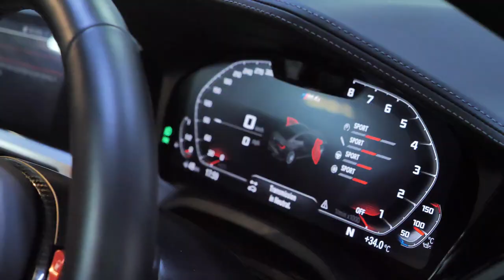หวดยับกับพลัง M พิสูจน์สมรรถนะ BMW M Power : MGR Motoring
BMW จัดงานฉลองครบรอบ 50 ปี การถือกำเนิดของ M Power ด้วยการจัดขบวนรถในตระกูล M มาให้ทดลองขับแบบสนุกสนานในสนามช้าง ไปชมกันว่า MGR Motoring ชอบคันไหนมากที่สุด